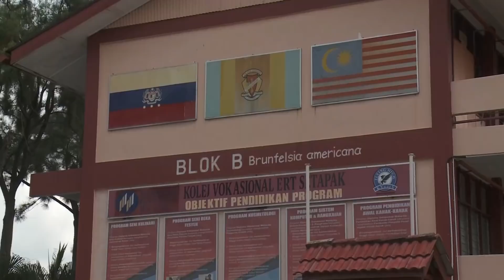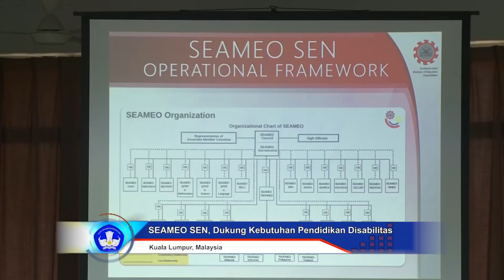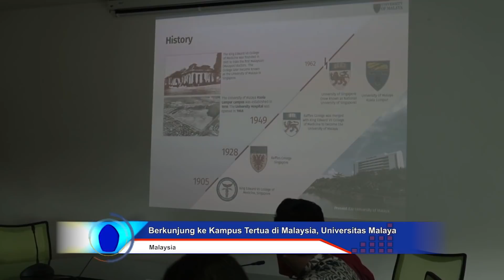Sintesa: Peserta Diklatpim II angkatan VI / 2019 Lakukan Visitasi KJRI di malaysia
Berita 1: 0:39 - Peserta Diklatpim II angkatan VI / 2019 Lakukan Visitasi KJRI di malaysia
Berita 2: 7:38 - SEAMEO SEN, dukung kebutuhan pendidikan disabilitas
Berita 3: 11:40 - Berkunjung ke kampus tertua di Malaysia, Universitas malaya